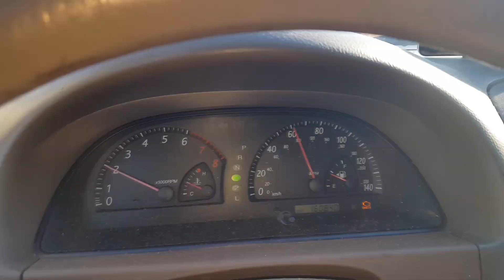School bus speeding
Hanover county Virginia school bus almost 70 mph in a 55 zone